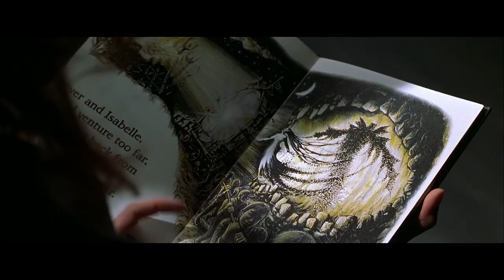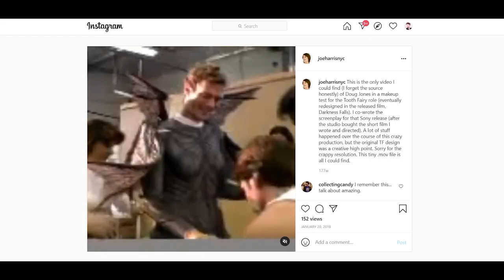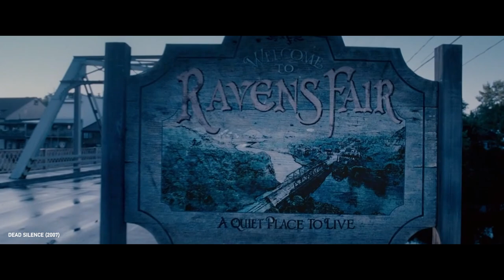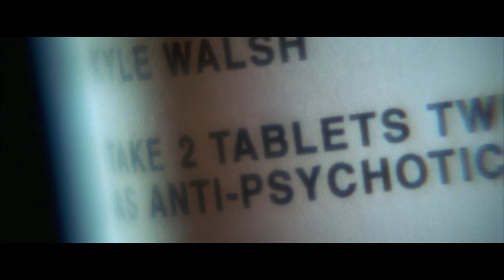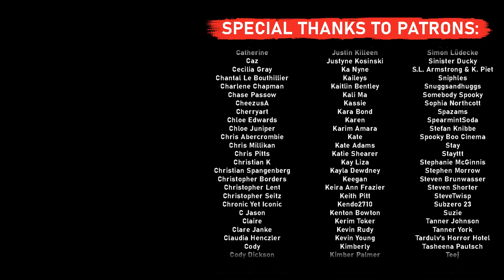Remember That Terrible Movie About The EVIL TOOTH FAIRY?